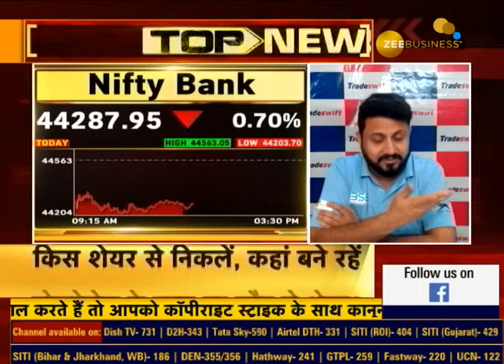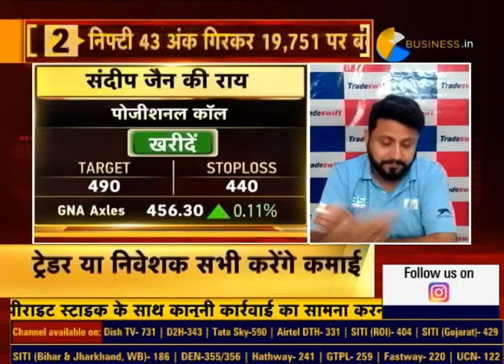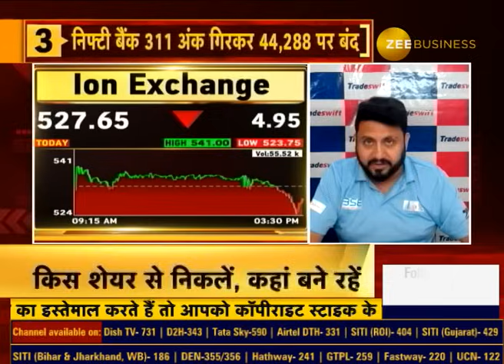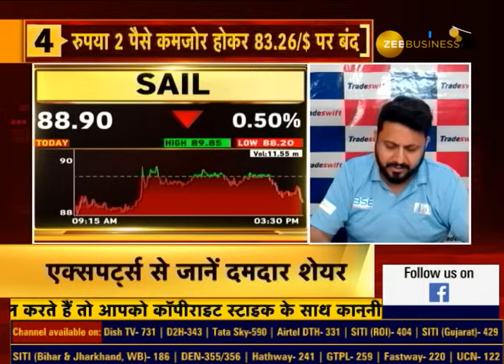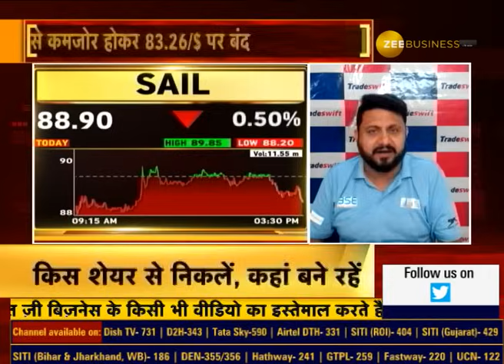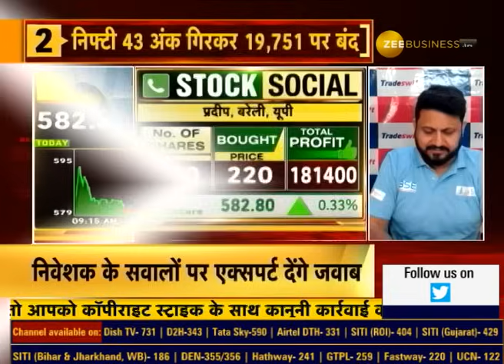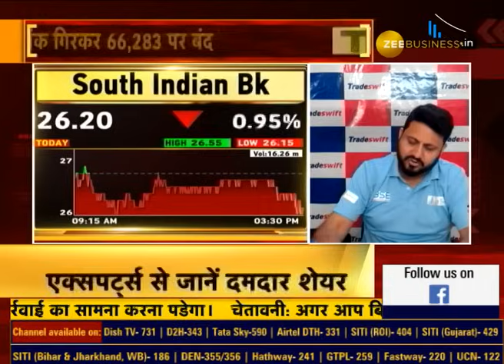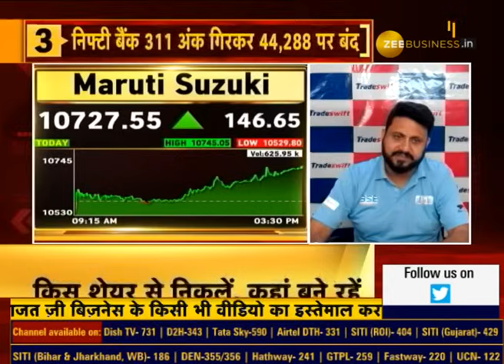Bazaar Agle Hafte: Know Anil Singhvi's Strategy On Monday's Stock Market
Stock Market: ग्लोबल ब्रोकरेज की डाउनग्रेडिंग के बाद निफ्टी PSU बैंक इंडेक्स में सबसे ज्यादा 1.4 फीसदी की गिरावट रही. 30 स्टॉक्स का इंडेक्स सेंसेक्स 125 अंकों की गिरावट के साथ 66282 और निफ्टी 43 अंकों की गिरावट के साथ 19751 अंकों पर बंद हुआ.